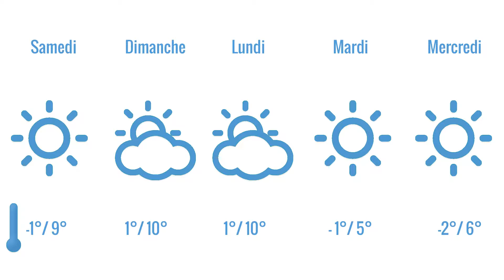InfoNeige 23/12/2016 Saint-François Longchamp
Découvrez toutes les informations utiles pour cette semaine à Saint-François Longchamp ! 🎅🎄🎁
Find all the informations in this SnowReport at MySFL! 🎅🎄🎁 On live with Santa Claus! 🎅🎅🎅